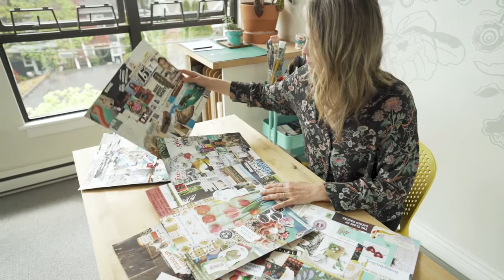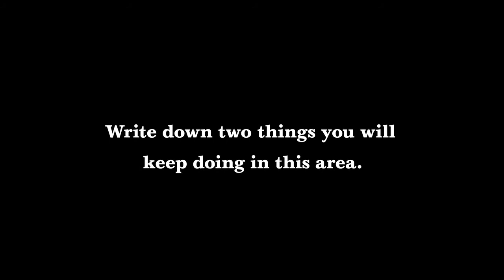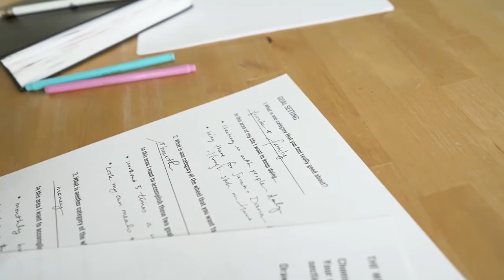How To Set Goals For Artists-The Wheel Of Life Exercise- PART 2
This video is Part 2 to help artists set goals that matter. After completing Part 1 and doing the journal exercise the "Wheel Of Life" you are ready to set some impactful goals. We want to get clear on what truly matters in our life right now. This video will ask you to look at your "Wheel of Life" and choose three categories that you want to focus on and set goals within them.

This video is from Jamie's Skillshare Class, "How to Make A Vision Board For Your Goals."

It is so important to actively participate in our own lives but we cannot create what we cannot see. A vision board becomes a tool for visualization so we can go after what we want on a daily basis. So we must make sure we are connected to our vision boards and we create them with a strong understanding of where we are now and where we are going. We are not making a pretty collage or a perfect "Pinterest board" together instead we are getting clear, focused and creating a board with heart.

We’ll be walking through a guided process of writing exercises using the Inspiration to Reality PDF. Each exercise will help you uncover where you are now, what you truly want and what you want to focus on to reach your goals.

Who is this class for?
This class is designed for anyone that wants to get clear on where they are at now and where they want to go. The class includes writing exercises to get you ready and open for creating a vision for yourself and get clear on how you want to feel in your life. We are going to use our creativity for both self-care and personal development, how great is that!?! When it comes to reaching our goals, we have to start somewhere, so let’s start here- together.

How to Hang A Gallery Art Wall in Your Home: Coming Soon!
How to Make About Hard Stuff: Coming Soon!

ARTIST RESOURCES:
Thrive Together Network Community-